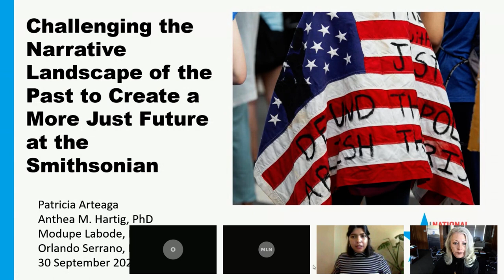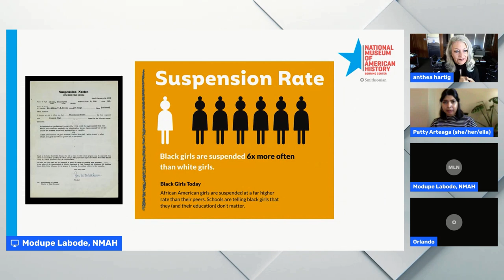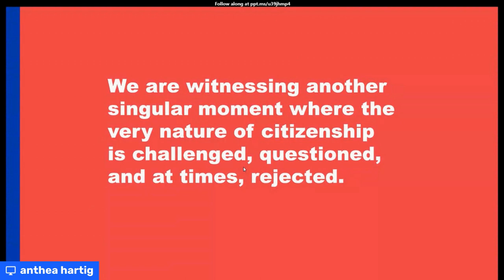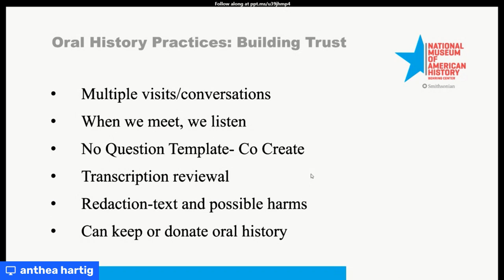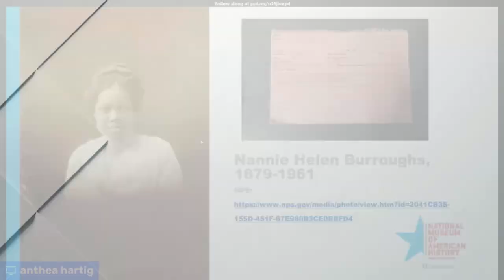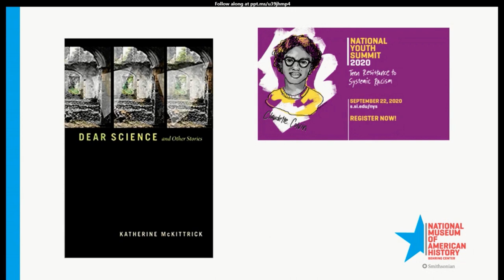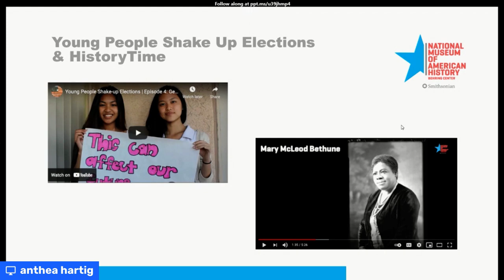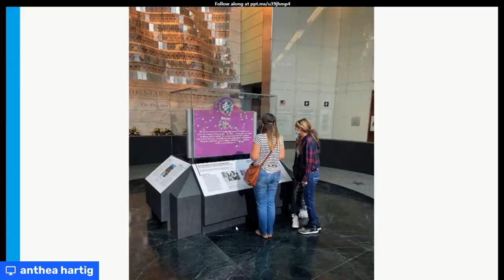Challenging the Narrative Landscape of the Past to Create a More Just Future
Join Director Dr. Anthea M. Hartig and colleagues from the Smithsonian’s Flagship History Museum, the National Museum of American History (NMAH), as well as from Secretary Lonnie G. Bunch III’s Our Shared Future: Reckoning with our Racial Past Initiative, for an engaging conversation about new directions in public history research, community engagement, narrative formation, collecting and sharing. This work is anchored around the understanding that “Knowledge of the past is not a luxury: it is a necessity for civic health. Learning history helps people understand that today’s world is not inevitable, but the result of myriad choices and actions made by individuals and communities. People see the range of creativity and cruelty, insight and indifference, innovation and injustice of which humans are capable. With this knowledge, they can take more informed, just, and compassionate actions to forge a shared future” (NMAH Strategic Plan, 2020).

Anthea M. Hartig is an American historian and museum administrator who is the Elizabeth MacMillan Director of the Smithsonian Institution’s National Museum of American History in Washington, D.C. The Smithsonian trustees appointed Hartig as director beginning in 2019, succeeding John Gray. She is the museum’s first woman director.

PANELISTS:
Patricia Arteaga, Program Coordinator, Center for Restorative History (CRH), National Museum of American History
Dr. Modupe Labode, Curator, Division of Cultural and Community Life and Division of Political and Military History
Dr. Orlando Serrano, Manager of Youth and Teacher Programs
Moderated by:
Anthea M. Hartig, PhD,
the Elizabeth MacMillan Director of the National Museum of American History